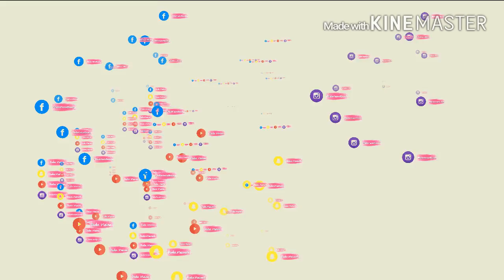Bolo fodinho sem leite diet saudável de chocolate - BYDV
Oi pessoal,nesse vídeo vocês vão aprender a fazer um delicioso bolo DIET de chocolate com o quadro CulináriadaDuda ele ficou tão fofo e Delicioso que ao cortar desmanchou
Comentem o que acharam , sugestões de vídeos, peçam beijinhos que mando no próximo vídeo!
Usem a hashtag#DudaVieira no Facebook e no instagram com as fotos do que fizeram em casa , e usam a hashtag DudaResponde para mandarem perguntas para o primeiro Duda responde aqui no canal,espero que gostem beijos

É assistam o vídeo minha rotina matinal que gravei e editei Beijão!

DudaVieirabeauty

Parceirias

Facebook.com

Maroca Docinhos Encomendas

Leitura é vida

Eu amo os minions

Chiquititas e carrossel